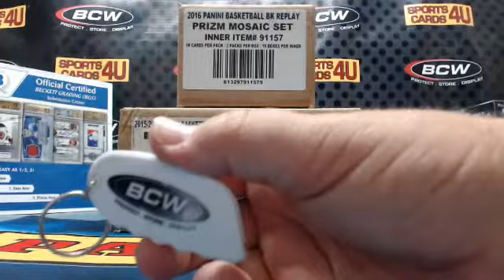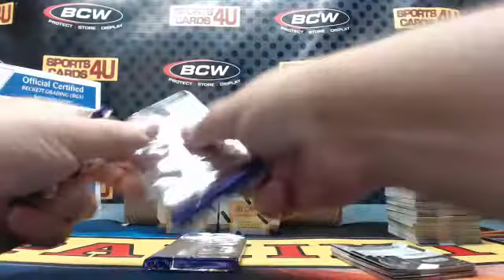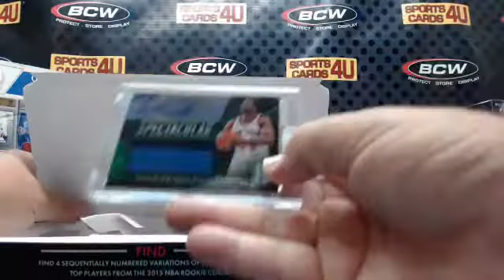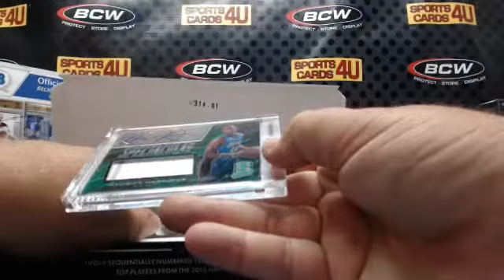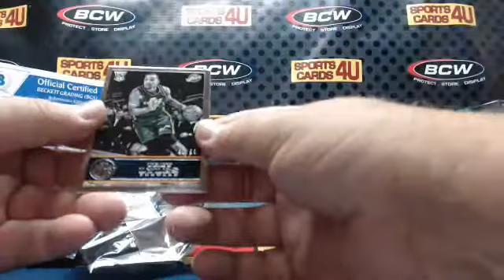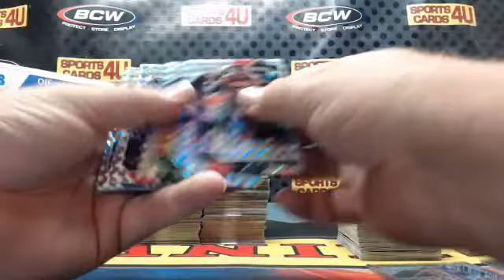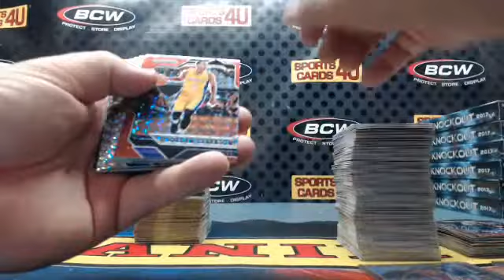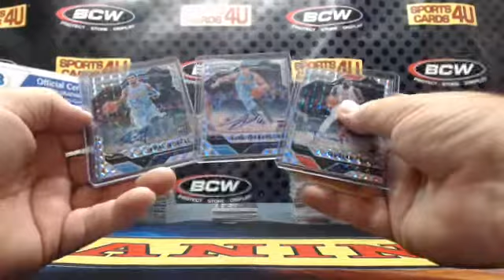2015/16 Panini Replay + 2016/17 Prizm Mosaic Basketball 20Box Dual Case Team Break #15 (7-11-17)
2015/16 Panini Replay + 2016/17 Prizm Mosaic Basketball 20Box Dual Case Team Break #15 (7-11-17) - Captured Live on Ustream